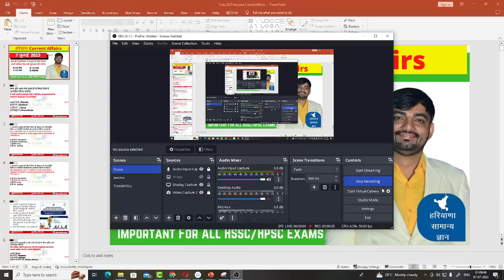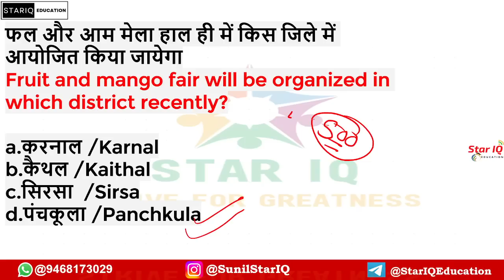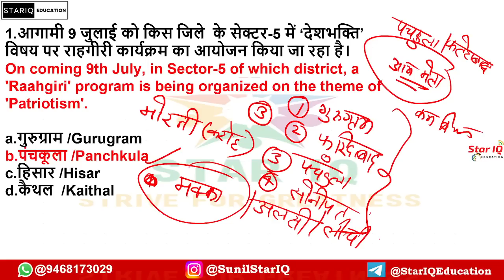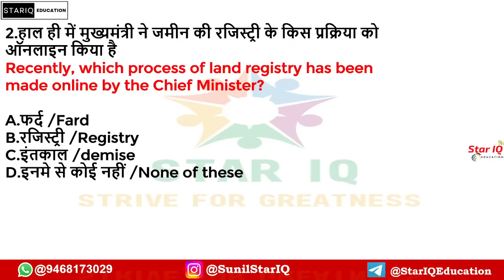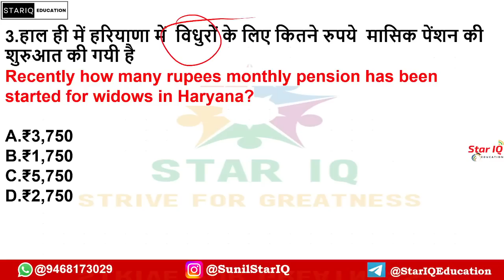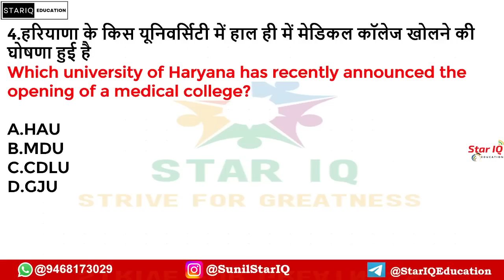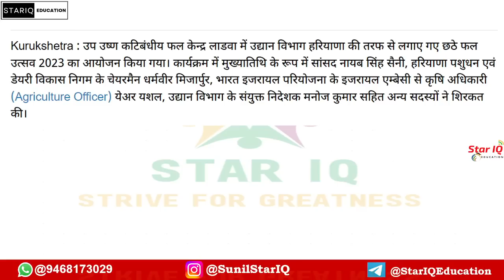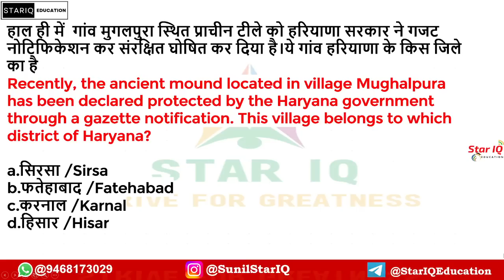Haryana CA # 1106 || 7 July 2023 Haryana Current Affair|| Haryana current affairs 2023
Haryana CA # 1100 || 1 July 2023 Haryana Current Affair|| Haryana current affairs 2023